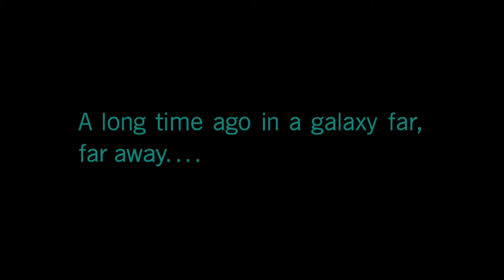THE CLEANER - Star Wars Battlefront 2 (Campaign: Part 1)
The Cleaner: The Rebel Alliance has captured an Imperial pilot. Interrogations begin abord the MC80 capital ship Invincible Faith...